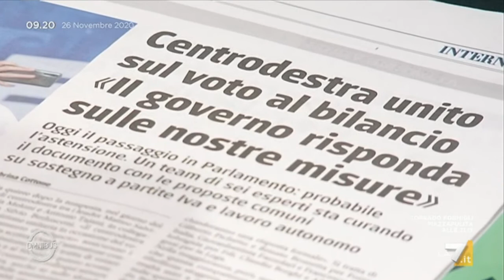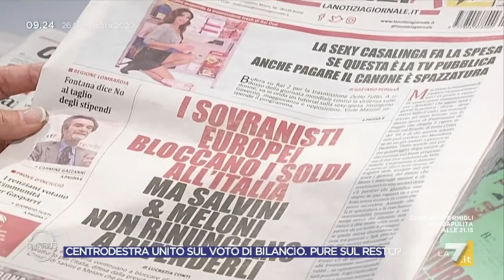Intervista a Matteo Salvini (LEGA) - 26/11/2020